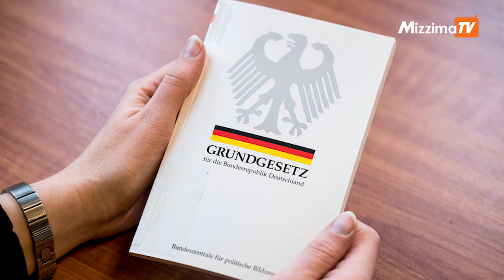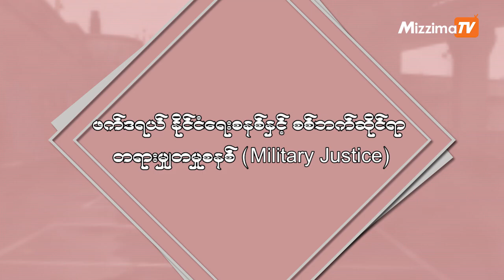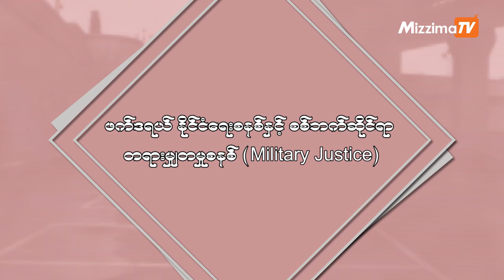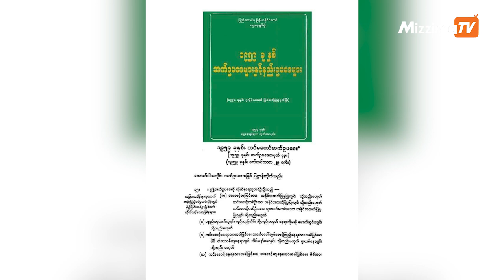ဖက်ဒရယ်နိုင်ငံရေးစနစ်နှင့်စစ်ဘက်ဆိုင်ရာတရားမျှတမှုစနစ်(Military Justice) | Beyond Panglong Oath Ep12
မြန်မာနိုင်ငံမှာ ဒီကနေ့ ကြုံတွေ့နေရတဲ့ နိုင်ငံရေးပြဿနာရဲ့ ထွက်ပေါက်ဟာ စစ်မှန်တဲ့ ဖက်ဒရယ်စနစ်ကို အခြေခံတဲ့ ဒီမိုကရေစီစနစ် ဖေါ်ဆောင်ရေးဖြစ်တယ်လို့ အားလုံးက တညီတညွတ်တည်း ပြောနေကြပါတယ်။ နိုင်ငံရေးအင်အားစုတွေက ဖက်ဒရယ်ကိစ္စကို ကျယ်ကျယ်လောင်လောင် ပြောဆိုဆွေးနွေးနေကြတဲ့ အခုလိုအချိန်မှာ ဖက်ဒရယ်နဲ့ ပတ်သက်လို့ စဥ်းစားဖို့ လိုအပ်တဲ့ နိုင်ငံရေးသီအိုရီပိုင်းဆိုင်ရာတွေကို အစဖေါ်ထုတ်ပေးတဲ့အနေနဲ့ “ပင်လုံသစ္စာအလွန်၊ ဖက်ဒရယ်ရေးရာ ဆွေးနွေးစရာများ” အစီအစဥ်ကို Mizzima TV ကနေ ဗုဒ္ဓဟူးနေ့ ည ၇နာရီခွဲတိုင်း တင်ဆက်ပေးနေပါတယ်။ နိုင်ငံရေးသိပ္ပံ လေ့လာသူဒေါ်ခင်မမမျိုးနဲ့ ဖက်ဒရယ်နဲ့ အခြေခံဥပဒေရေးရာ လေ့လာသူ ဦးခင်မောင်၀င်းတို့က ဆွေးနွေးတင်ဆက်သွားမှာဖြစ်လို့ Mizzima News In Burmese Facebook Page နဲ့ Mizzima TV YouTube Channel တို့မှာလည်း အချိန်မရွေး ပြန်လည်ကြည့်ရှုနိုင်ပါတယ်။